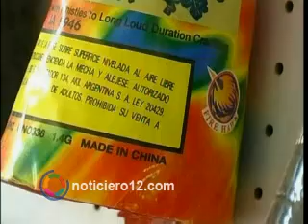Policía de Misiones: recomendaciones para evitar accidentes con pirotecnia